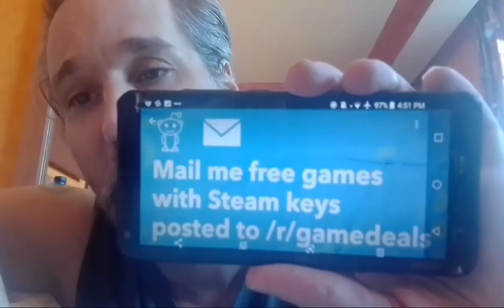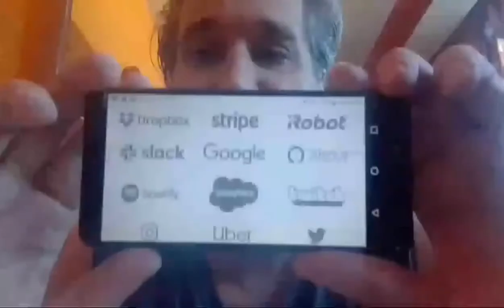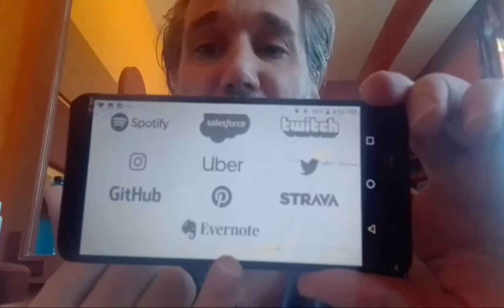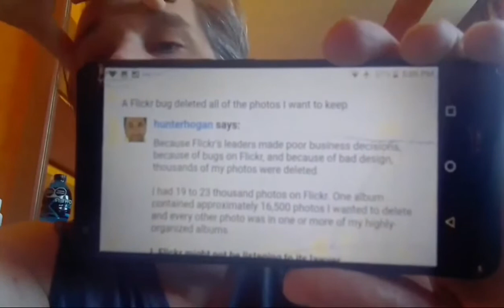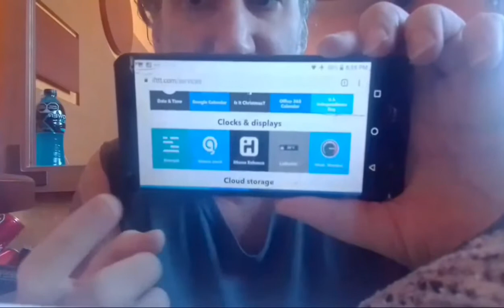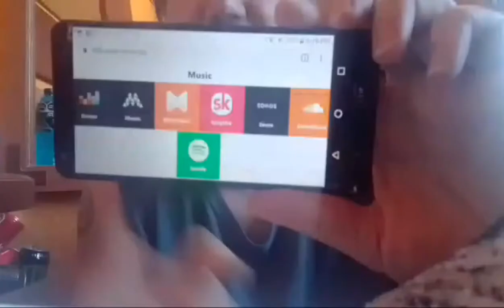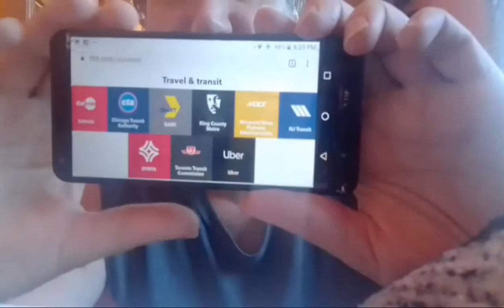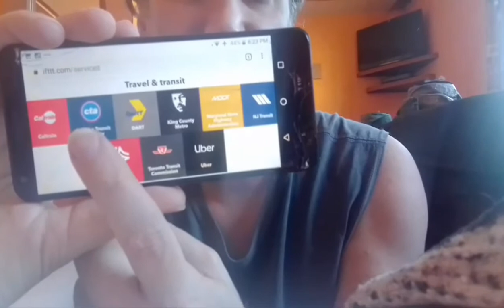Special deal on IF This Then That—IFTTT Pro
That deal will save you up to $96 per year—for life. With IFTTT Pro, I would earn more money. Will you send me $24 of the $96 you saved?

$HunterDao